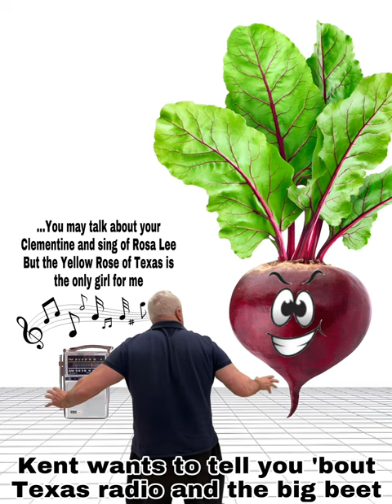The Doors: The WASP (Texas Radio and the Big Beat)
L.A. Woman is the sixth studio album by the American rock band the Doors, released on April 19, 1971, by Elektra Records. It is the last to feature lead singer Jim Morrison during his lifetime due to his death three months after the album's release, though he would posthumously appear on the 1978 album An American Prayer. Even more so than its predecessors, the album is heavily influenced by blues. It was recorded without record producer Paul A. Rothchild after he fell out with the group over the perceived lack of quality of their studio performances. Subsequently, the band co-produced the album with longtime sound engineer Bruce Botnick.

"Love Her Madly" was released as a single in March 1971, preceding the album's release, and reached the Top 20 in the Billboard Hot 100. Upon release, the album peaked at number nine on the Billboard 200[2] and reached number 28 on the UK Albums Charts.[3] The track "Riders on the Storm" also achieved chart success.

Critics including Richie Unterberger and David Quantick have called L.A. Woman one of the Doors' best albums, citing Morrison's vocal performance and the band's stripped-down return to their blues-rock roots.